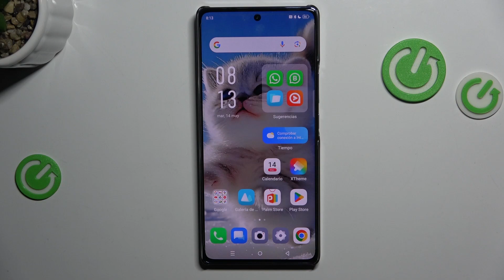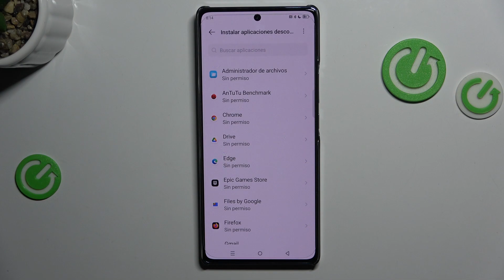Cómo habilitar fuentes desconocidas en Infinix Note 40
¡Bienvenidos a nuestro tutorial sobre cómo habilitar fuentes desconocidas en el Infinix Note 40! En este video, te enseñaremos cómo permitir la instalación de aplicaciones de fuentes externas a Google Play Store en tu dispositivo. Sigue nuestros sencillos pasos para instalar aplicaciones de manera segura en tu Infinix Note 40.

¿Cómo permitir la instalación de apps de fuentes externas en Infinix Note 40?
¿Cómo activar fuentes desconocidas en Infinix Note 40?
¿Cómo instalar aplicaciones de terceros en Infinix Note 40?
¿Cómo permitir apps de fuentes desconocidas en Infinix Note 40?